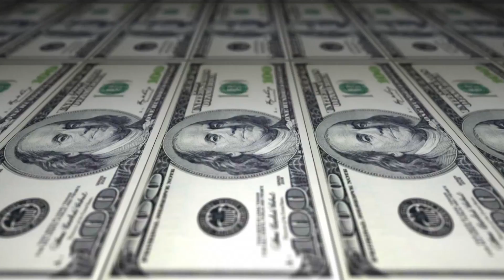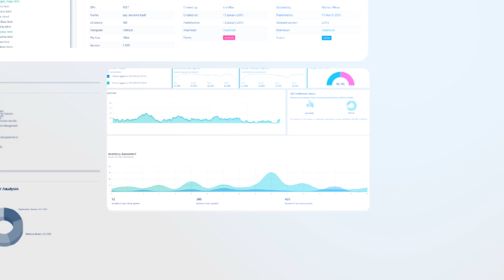Cetbix® SaaS ISMS - Risk Assessment & Management (includes; ISO27001+, ISO9001QMS, NIST, FERPA, etc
Achieve Information Security Self-Assessment, ISO 27001, NIST, GDPR, PCI-DSS, HIPPA, FERPA & More with three steps. Cetbix® ISMS boosts your certification. Comprehensive, integrated & paperless information security management system. Cetbix® online SaaS ISMS. Cetbix® ISMS Software. Other features, IT/OT Asset Management, Document Management, Risk Assessment and Management, Scada Inventory, Financial Risk, Software Implementing Automation and more. More than 190 organizations worldwide trust Cetbix® ISMS to effectively manage their information security and continuous compliance with Data Protection Regulation and other standards.